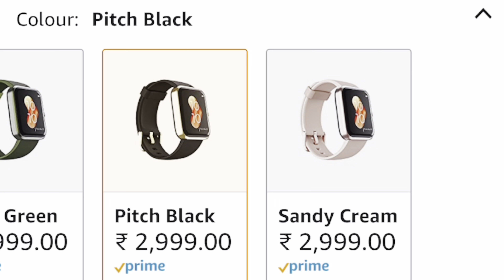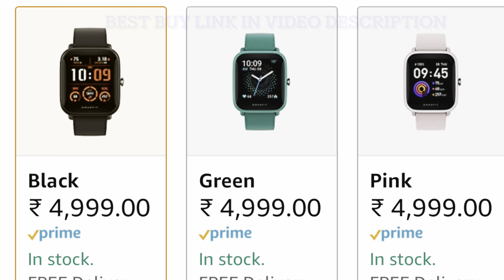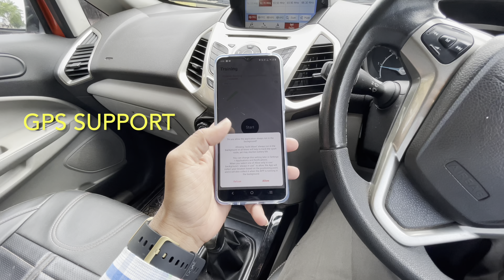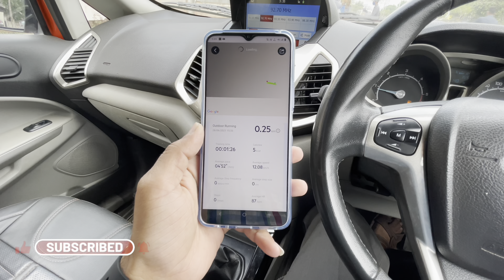boAt Watch Xtend VS Amazfit bip u pro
Realme watch s
NoiseFit Active:

GTS2 mini

Noise colorfit Nav:

Amazfit Verge lite:

Realme Fashion Watch:

Amazfit Verger lite:

Portonics yogg Kronos:

Gionee Smart Life :

smartband:
Mi Smart Band 4: